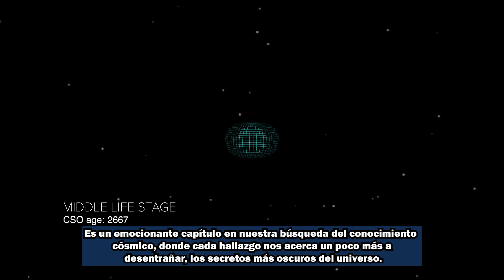Verdad Oculta de las Galaxias Compactas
Galaxias Simétricas Compactas desafían las expectativas astronómicas, revelando secretos cósmicos sobre la vida y muerte en el universo. Estudios recientes sugieren que estos enigmáticos objetos albergan agujeros negros supermasivos y emiten chorros energéticos que se extinguen en lapsos sorprendentemente cortos, desafiando nuestra comprensión del cosmos.